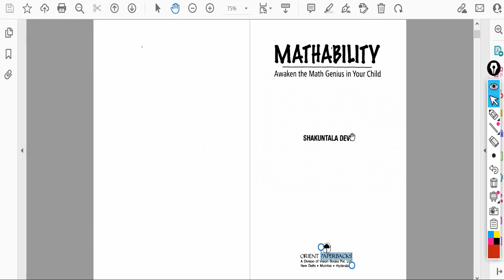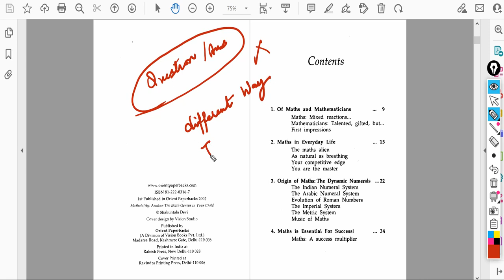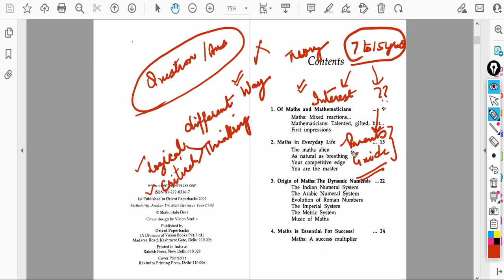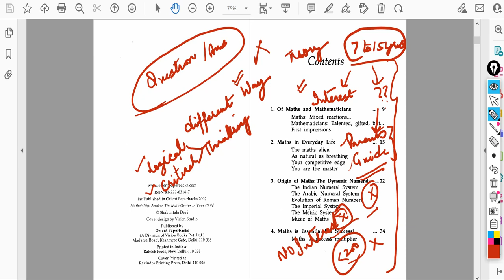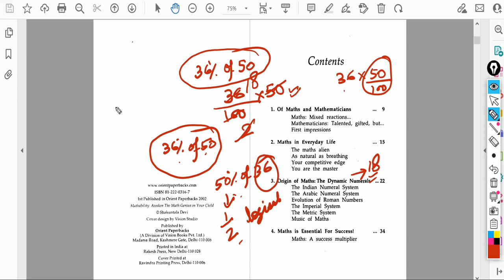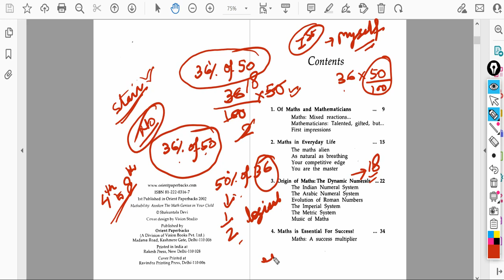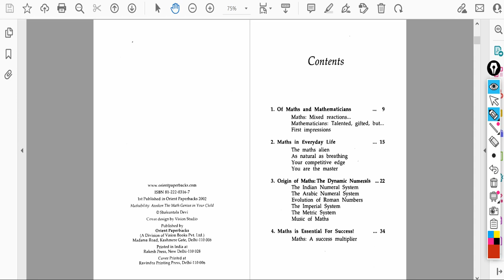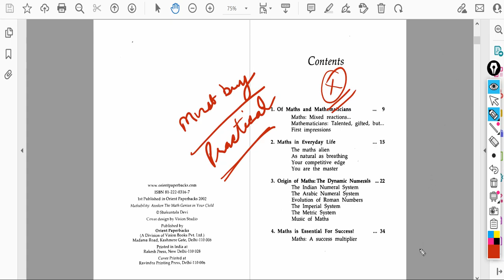Awaken the Math Genius in Your Child Shakuntala Devi Book Review | Helpful Books for Maths Olympiads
In this video we are reviewing of book written by Shakuntala Devi Ji to Develop and Improve Mathematical Ability of your Child at an Early Stage.

how to improve mathematics skills,
improve mathematical skills at early age,
shakuntala devi,
shakuntala devi books,
shakuntala devi helpful books for students,
shakuntala devi puzzles,
shakuntala devi book review,
olympiad books,
math olympiad,
maths olympiad,
books for maths olympiad,
maths olympiad books,
olympiad maths books,
tallentex exam,
olympiad preparation,
olympiad mathematics,
tallentex preparation,
ekagrah agarwal,
tallentex preparation books,
imo preparation,
imo preparation books,